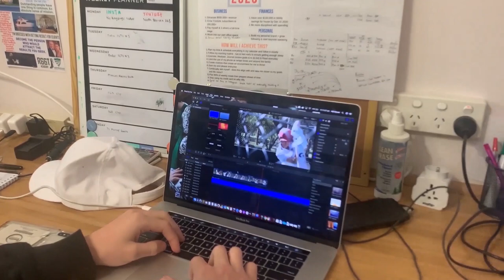INTERNATIONAL SPORTS TEAM | SCOLLS WEEKLY EP17